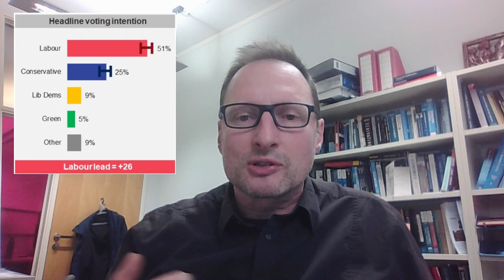Introduction to Sampling Distributions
Why we worry about sampling distributions.